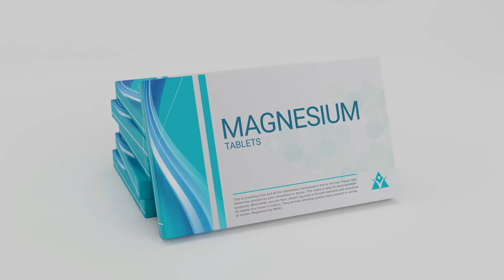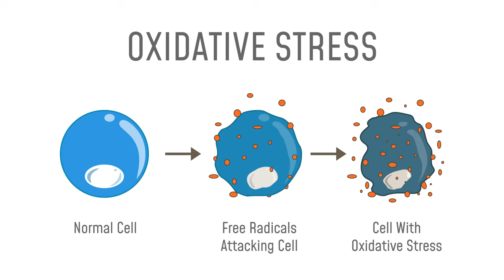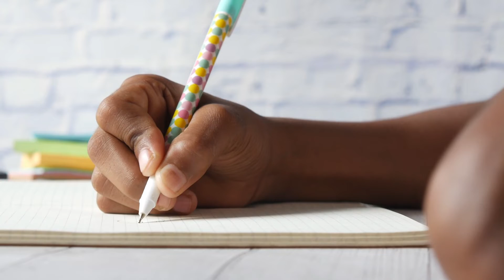Detox & Autism 101: Essential Steps to Cleanse & Support Your Child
Is your child's health being affected by hidden toxins and you're overwhelmed by conflicting detox information? Join Dr. Theresa Lyons, a Yale-trained scientist and autism parent, as she breaks down detox myths and facts to empower your decisions.

- Understanding detoxification in autism and its complexities

- Key detoxification processes like methylation and transsulfuration

- The role of toxins like heavy metals, pesticides, and mycotoxins

- Importance of gut health and dietary changes for detox

- Safe and effective detox practices and avoiding risks

Stay informed and make the best decisions for your child's health!

Intro - 00:00
Hidden Toxins in Autism Care — 00:00:36
Heavy Metals and Autism — 00:02:14
The Gut: Your Second Brain! — 00:03:46
Gut Health Essentials — 00:04:44
Understanding Oxidative Stress and Autism — 00:06:59
The Importance of Diet in Detoxification — 00:07:51
Elimination Diet for Autism — 00:08:42
The Benefits of Sauna Therapy — 00:10:46
Customizing Healthcare for Kids with Unique Needs — 00:11:42
The Right Time for Genetic Testing — 00:15:19